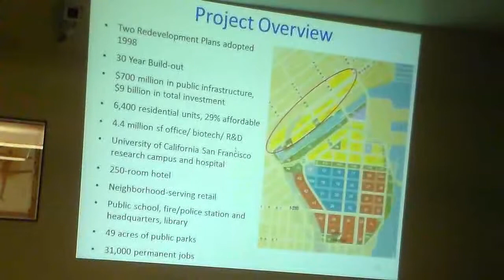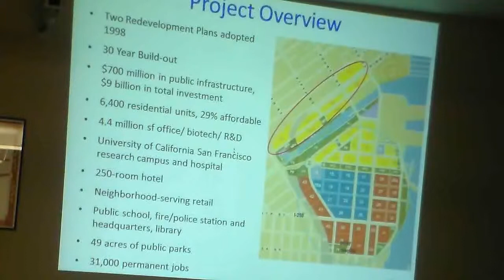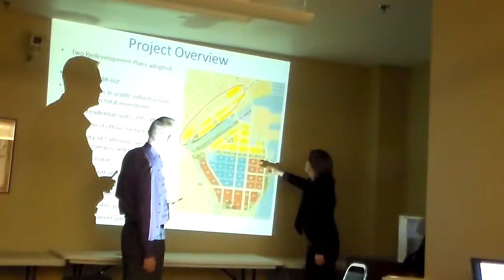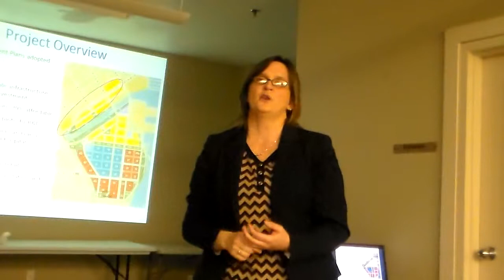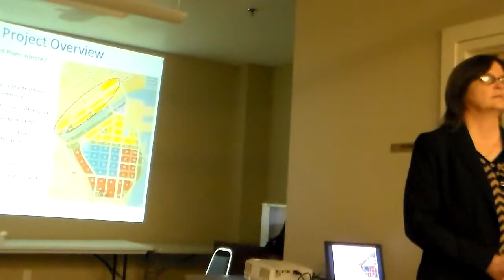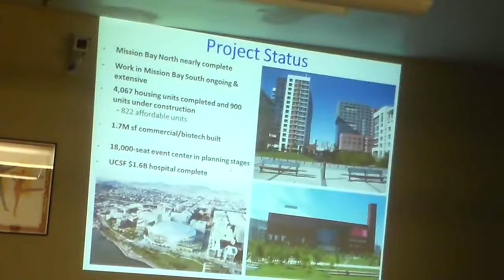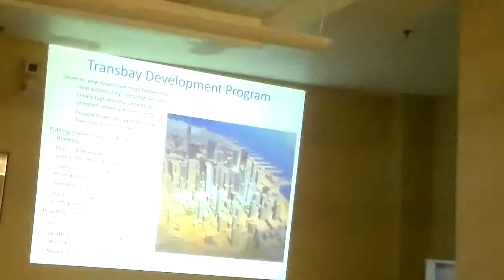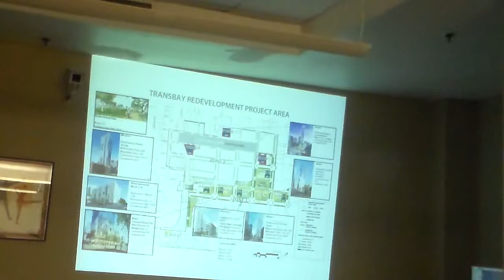ABD6 Stakeholders 2 10 15 b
First speakers from Mayor's Office of Infrastructure & Improvement (formerly known as the Redevelopment Agency), Topic is update on Mission Bay and the Transbay Redevelopment Project.